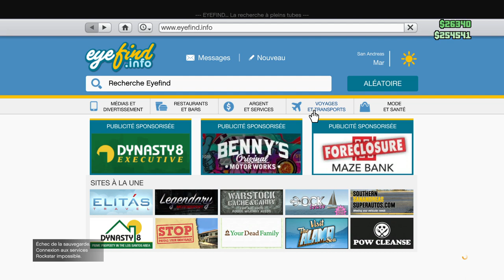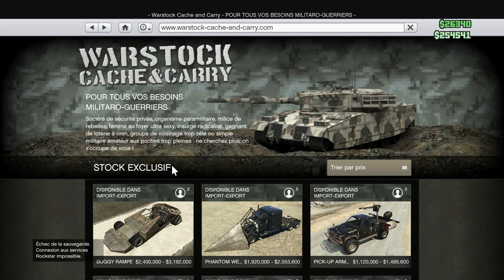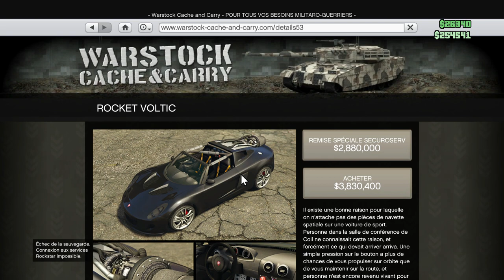GTA V DLC IMPORT-EXPORT Nouveau vehicule